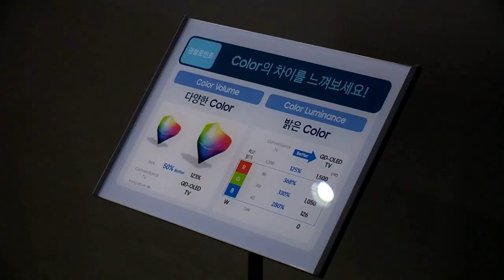QD디스플레이 내년 15% 성장 전망… 삼성 “미래 핵심 기술 확보해야” (20230306)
이재용 삼성전자 회장이 '미래 혁신 기술' 중 하나로 점찍은 QD(퀀텀탓) 기반의 OLED(유기발광다이오드) 시장이 15% 성장할 것이라는 전망이 나왔습니다.

6일 시장조사기관 디스플레이서플라이체인에 따르면 QD-OLED와 QD-LCD의 전체 패널 면적은 내년에 약 15% 증가할 것으로 예상됩니다.

또 지난해 50만대 미만에 그쳤던 QD-OLED TV 출하량은 2025년 130만대 이상 증가할 전망입니다.

앞서 이재용 회장은 2025년까지 QD디스플레이에 13조1000억원을 투자하기로 했고 삼성디스플레이는 충남 아산캠퍼스에 양산 라인을 구축한 바 있습니다.